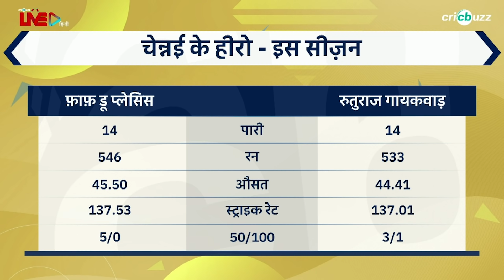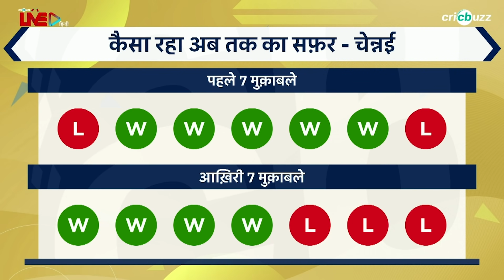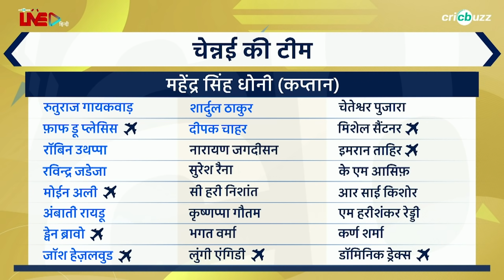Chennai के youth+experience के सटीक मिश्रण ने किया 2021 में कमाल: Ashish Nehra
2021 सीज़न में Chennai ने की शानदार वापसी, क्या-क्या रहे उनकी सफलता के कारण? Harsha Bhogle और Ashish Nehra ने किया Chennai के बेहतरीन प्रदर्शन का विश्लेषण, देखिए Cricbuzz Live हिन्दी पर।